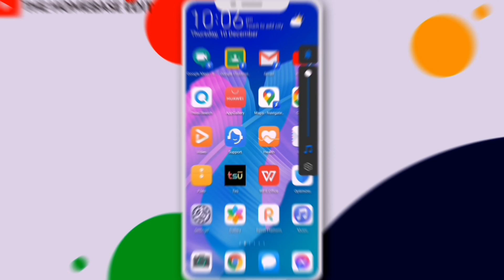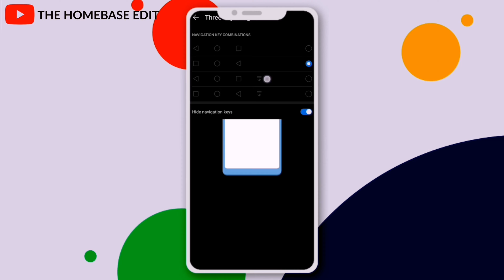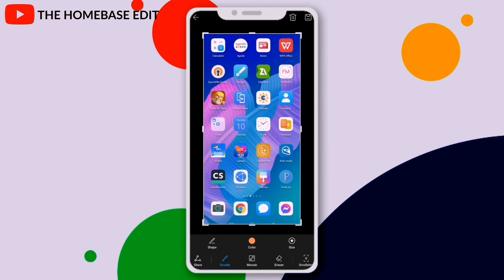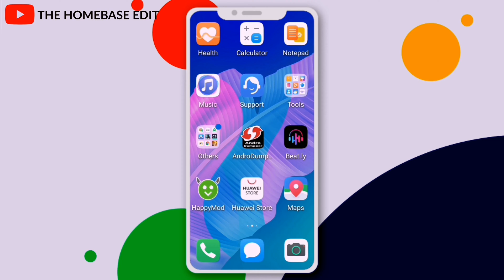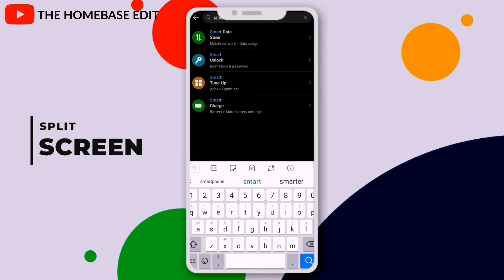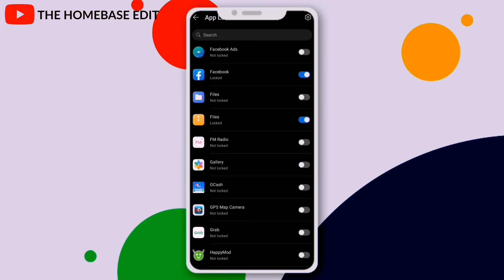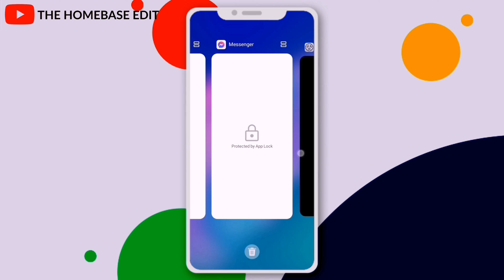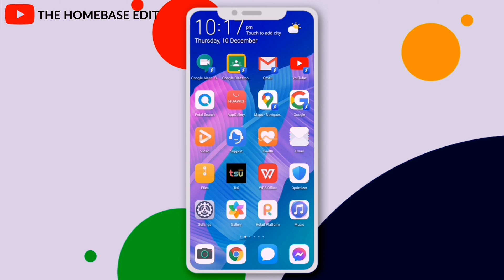TOP 10 HUAWEI FEATURE TIPS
Thank You! For visiting THE HOMEBASE EDIT where I upload Motion graphics tutorials, Unboxing, Impression, Review, and tutorial videos! If you interested in this kind of content then this channel is for you.

[ FAQs ]

HOW TO FIND YOUR LOST ANDROID PHONE USING GOOGLE FIND MY DEVICE MUST WATCH BEFORE IT'S TOO LATE!!! (PART 1)

How to install clash of clans in huawei y6p,
How to install call of duty in huawei y6p
Paano mag download ng social media apps huawei y6p,
How to download social media application huawei y6p,
Paano mag download ng mga apps sa huawei y6p,
Huawei Y6p,
How to download apps huawei,
How to install apps huawei,
Paano mag download sa huawei,
Huawei Nova 7i,
App Gallery,
HUAWEI 10.1,
Huawei MeeTime,
How To find my lost phone,
How to locate my lost phone,
huawei philippines,
google mobile services,
huawei y7p,
mobile legends,
google services,
google apps,
huawei ban,
huawei mate 30 pro 5g,
apkpure pubg mobile download,
call of duty apkpure download
how to download huawei app gallery,
paano mag download facebook,
messenger and instagram huawei y6p,
how to download huawei y6p facebook,
how to download messenger,
how to download instagram,
facebook nova 7 se,
facebook nova 7 5g,
google play download huawei y6p
how to install google chrome in huawei,
how to install google chrome in huawei y6p,